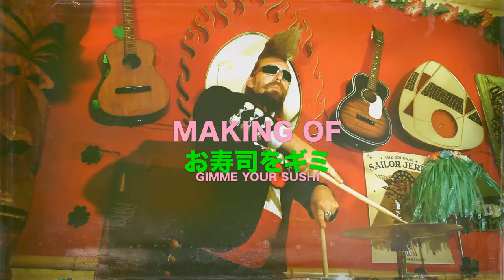Leningrad Cowboys - Making of "Gimme Your Sushi" Music Video [HD]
Making of "Gimme your Sushi" by the Leningrad Cowboys
Produced by Pixeleye Interactive
Filmed by: Dirk Behlau & Dominik Brand
Edited by: Dirk Behlau
Location: Tiki Heart - Berlin, Germany
Dancers outfit by: Ponymädchen
Song: "Gimme your Sushi", taken from the album "Buena Vodka Social Club"